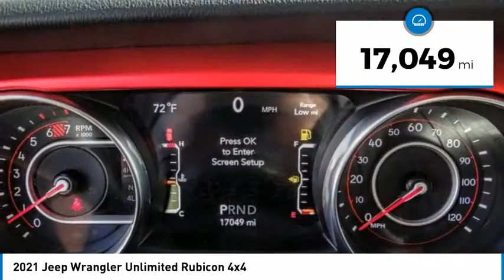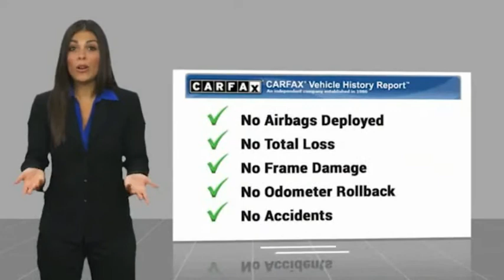2021 Jeep Wrangler Marina del Rey, Los Angeles, Santa Monica, Culver City, Venice, CA T505345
4636 LINCOLN BLVD.

MARINA DEL REY TOYOTA: PROUDLY SERVING MARINA DEL REY, LOS ANGELES, SANTA MONICA, CULVER CITY, VENICE, AND SURROUNDING SOUTHERN CALIFORNIA LOCATIONS. THIS GRAY 2021 Jeep WRANGLER IS EQUIPPED WITH A 2.0L I4 16V GDI DOHC Turbo, TRANSMISSION, AND RECEIVES AN ESTIMATED 17 City/23 Hwy MPG. MARINA DEL REY, CA 90279. MARINA DEL REY, CA - LOS ANGELES, CA - SANTA MONICA, CA - CULVER CITY, CA - VENICE, CA STOCK #: T505345 | 2021 Jeep Wrangler Unlimited Rubicon 4x4 CARFAX Certified 1-Owner 2021 Jeep WRANGLER Unlimited Rubicon 4x4 Clean CARFAX. Granite Crystal Metallic Clearcoat 2021 Jeep Wrangler Unlimited Rubicon 4WD 2.0L I4 DOHC Marina del Rey Toyota has been a family-owned business since 1995, and that experience informs how we treat our customers. From our award-winning service to our commitment to the environment, we re here to serve the greater Los Angeles community. Come see our whale mural that stretches the whole length of the building, and see why we promise that you ll Get a Whale of a Deal. All advertised prices exclude government fees and taxes, any finance charges, any dealer document processing charge, any electronic filing charge, and any emission testing charge. Please note that offers can change day-to-day, and all displayed prices or offers expire at close of business today. Stock #: T505345 | VIN: 1C4HJXFN6MW505345 | 2021 Jeep Wrangler Unlimited Rubicon 4x4 Marina Del Rey Toyota